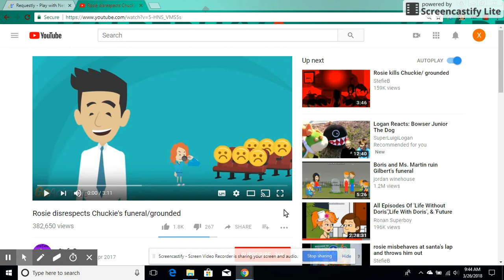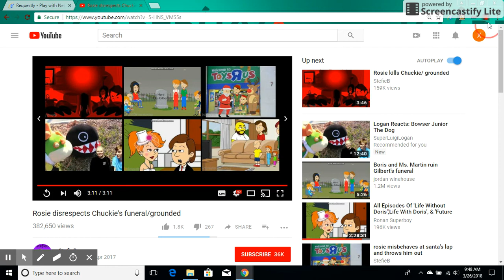My Reaction to Rosie Disrespect chuckies funeral